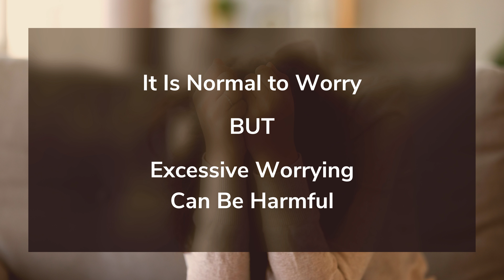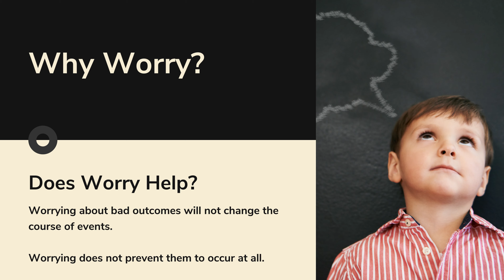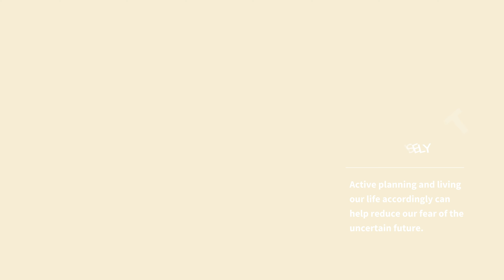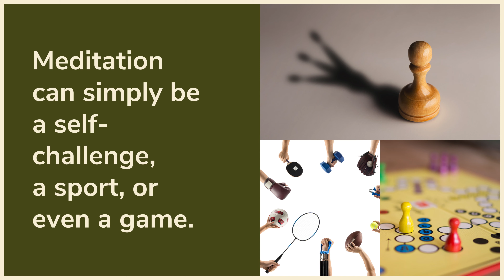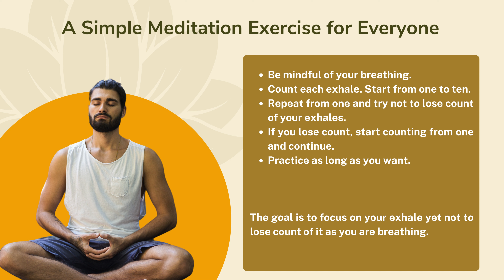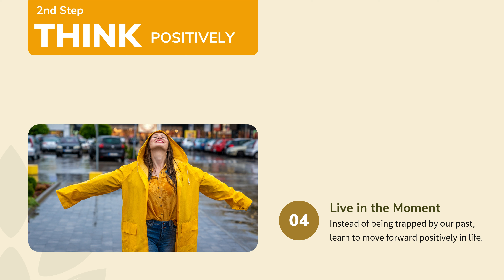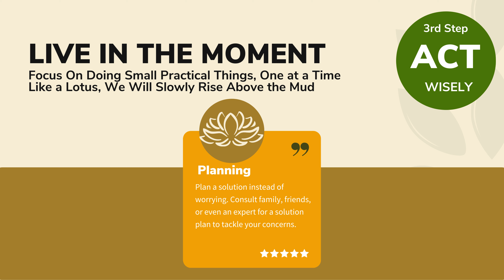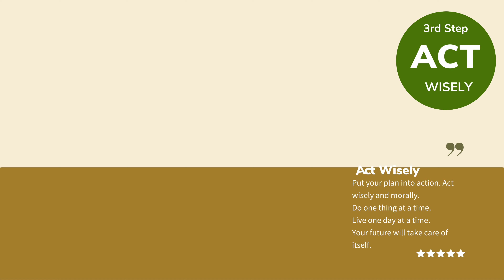Three Simple Steps to Overcome Anxiety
Do you worry a lot? Do you feel anxious always? Here are three simple steps introduced by the Buddha, helping us to apply wisdom, empowering us with courage and strength to face and overcome anxiety.

Do join our program to discover more about the practicality of Buddhism in our daily life.